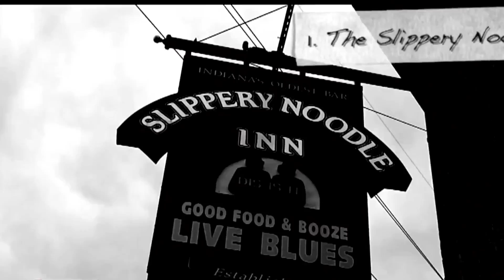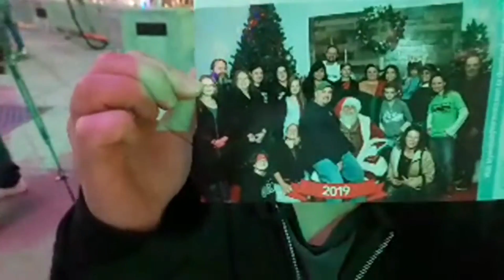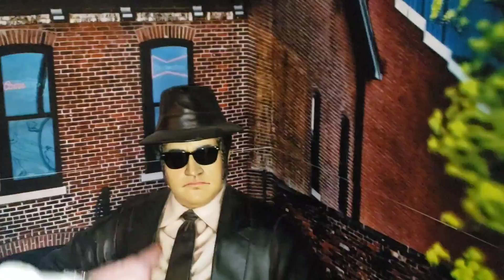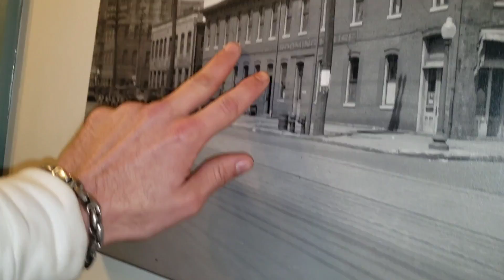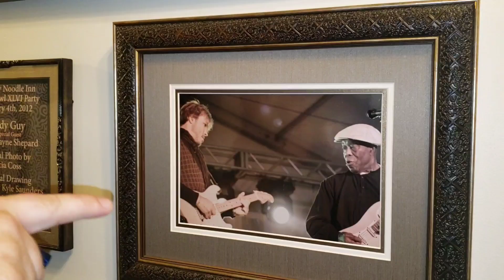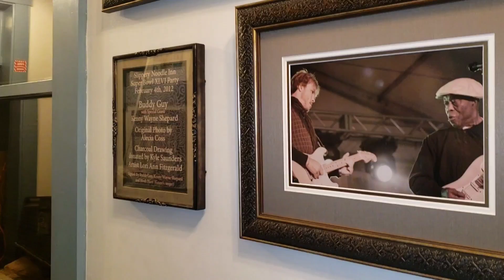(BODIES BURRIED) Underneath this "HAUNTED" Indianapolis Restaurant **EXPOSED**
Become a FAM MEMBER Support The FAM and get Extra PERKS here on Youtube!  Members get to Watch Videos Early, Watch Private Livestreams, Get a FAM BADGE next to your comments: DIRECT LINK to become a Member for Android & IOS users

Get your James The FAM "Buttcrack" MERCH NOW
New Fam Designs coming this Month!

Much LOVE to ya FAM

Tonight James the Fam and Chelsea Luna travel to Indianapolis Indiana to Visit the World Famous Slippery Noodle Inn.  The Slippery Noodle Inn was originally founded in 1850 as the Tremont House. It is Indiana's oldest, continually operated bar in the original building. The Noodle is listed in the National Register of Historic Places. Originally it was a roadhouse (predecessor to the Holiday Inn) and a bar. It has traditionally been owned by people of German decent and it was one of the first German clubs in Indianapolis. The Noodle has been through several name changes over the years. In the 1860's the name was changed to the Concordia House. This name came from the first German Lutheran immigrant ship to land in the new world (the Concord). As a side note, there is a cemetery on south Meridian Street named Concordia.
In later years the name was changed to the Germania House. It remained the Germania House until the start of World War I at which time German associations were to be avoided so the owner, Louis Beck, changed the name to Beck's Saloon. Prior to Prohibition, Walter Moore purchased the saloon and named it Moore's Beer Tavern. During Prohibition it was renamed Moore's Restaurant (although beer was still made in the basement). After Prohibition ended in 1935, it was renamed Moore's Beer Tavern. In the late 1940’s Boris Petercheff purchased the saloon. Another side note, Boris’s son piloted the helicopter for President Lyndon B. Johnson when he came to town for the ground breaking of the downtown Post Office. He was killed shortly thereafter while test piloting an experimental jet. Boris ran the tavern until early 1963 when Emelia Finehout, the property owner, took over. She found out all too quickly that she did not enjoy running a tavern, and promptly put the business up for sale.
Harold and Lorean Yeagy (Hal’s parents) bought the bar in late 1963, taking final possession on December, Friday the 13th. The "Slippery Noodle Inn" was named by Hal's dad after a lengthy family debate (Hal was six years old). Names were thrown out for the family to vote on and at about 5 a.m. "Slippery Noodle Inn" sounded pretty darn good. The Noodle has remained in the Yeagy family since that time. Hal took over the bar in 1985 after his father's death and since that time it has grown from a one room lunch counter into the Midwest's premiere blues club.
The "Inn" has been used in all types of activities. In the Civil War years it was a way station for the Underground Railroad. Later years saw a bordello open in the once luxurious Inn. It remained open until 1953 when a patron was killed. Two customers of the bordello got into an argument over one of the women, one killing the other and leaving the bloody knife on the bar. During Prohibition the Brady & Dillinger gangs used the building in back, originally built as a horse stable for the Inn, for target practice. Several of the slugs remain embedded in the lower east wall. In addition to liquor and beer being distilled in the building, cattle and swine were slaughtered and butchered in the basement. The meat hooks and water lines can still be found in the basement.
The ceiling in the front barroom is made from pressed tin. It was installed circa 1890. The "tiger oak" bar and back bar are well over a 100 years old and believed to be original. The trough at the edge of the bar was used as the cash register in the olden days. The "honor" system worked or else the colt 45 did! The Noodle is the oldest commercial building left standing in Indianapolis and the Tremont House sign painted on the north side of the building dates back to the 1850's.
Musicians who have played at the Slippery Noodle include Luther Allison, Magic Dick, Jay Giles, John Mayall, Albert Collins, Buddy Miles, Charlie Musselwhite, J